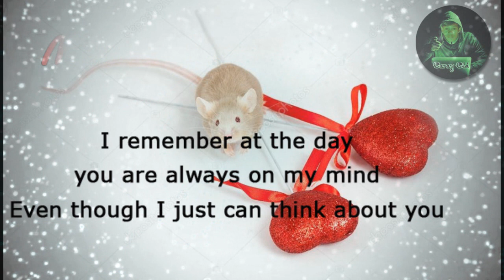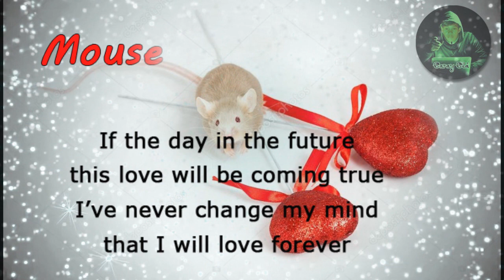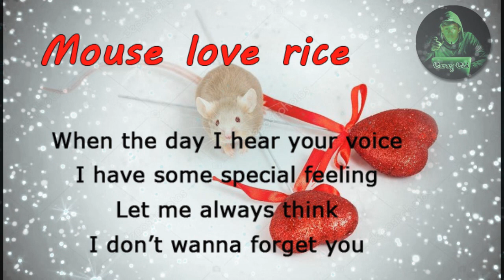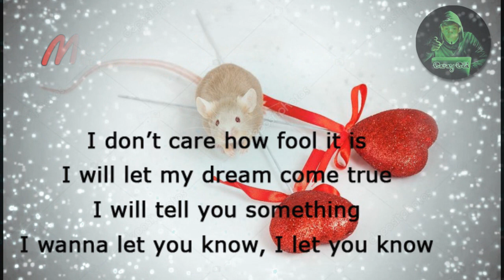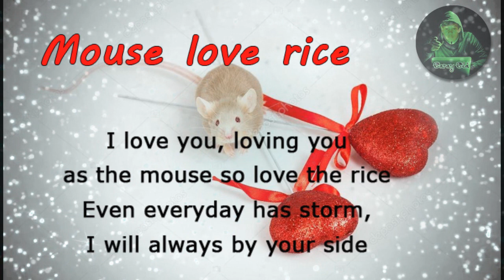English song "mouse love rice" lyric (Create by Saray SLD)